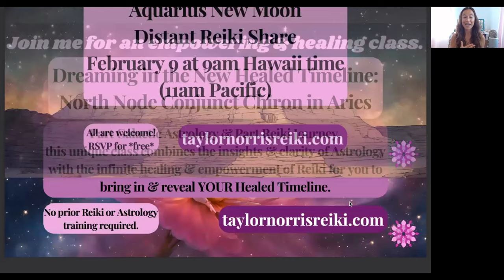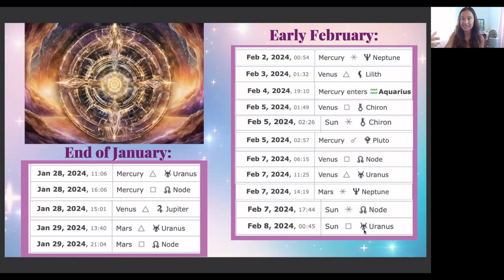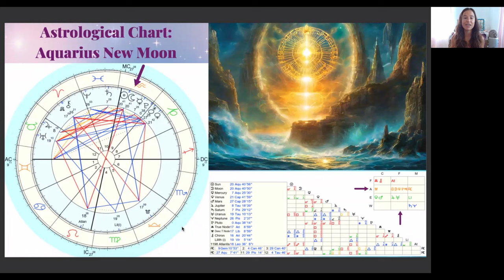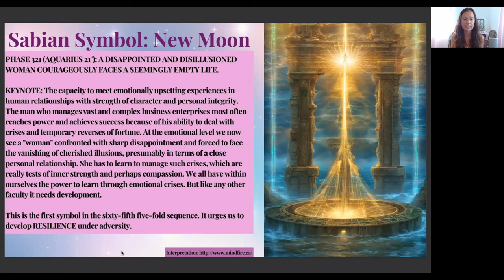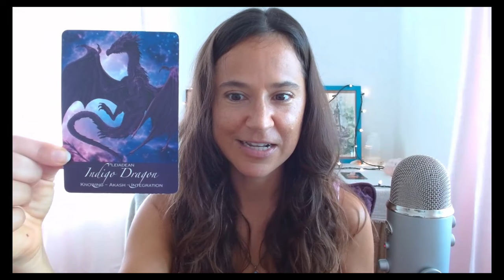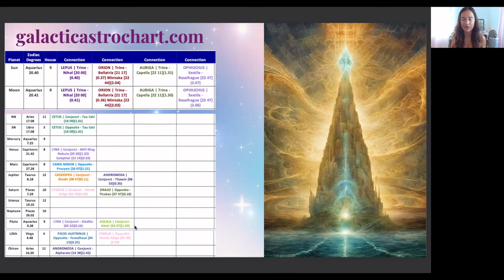ATLANTEAN LIGHT CODES - Galactic Astrology Update - January 28-February 9, 2024 Aquarius New Moon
Galactic Astrology Update - January 28-February 9, 2024 Aquarius New Moon - ATLANTEAN LIGHT CODES

00:00-00:55 - Intro
00:55-01:58 - free Reiki Share invite
01:59-03:41 - upcoming class announcement
03:42-16:47 - key dates & transits Jan 28-Feb 8
16:48-27:07 - Astrological Chart of Aquarius New Moon on February 9
27:08-32:25 - Sabian Symbol for the New Moon
32:36-40:59 - Galactic Chart of the Aquarius New Moon
40:59-43:47 - Dragon Card Pull
43:47-45:29 - Finishing up the Galactic Chart of the Aquarius New Moon
45:30-48:13 - Galactic Heritage Card Message
48:14-49:04 - Outro

💥 NOW AVAILABLE 💥 Illuminating Pluto In Aquarius with Galactic Astrology & Reiki Pre-Recorded Class (by donation)

🌚♒️ February 9, 2024 - FREE Aquarius New Moon Distant Reiki Share (All are welcome!)

🐳 ♈️ 🐋 February 19, 2024 - Dreaming in the New Healed Timeline - North Node Conjunct Chiron in Aries - Galactic Astrology & Reiki (by donation)

🤍 Reiki Sessions
🌙 Astrological Consultations